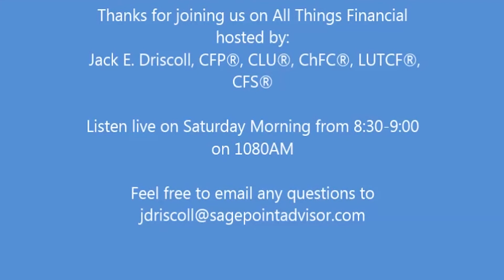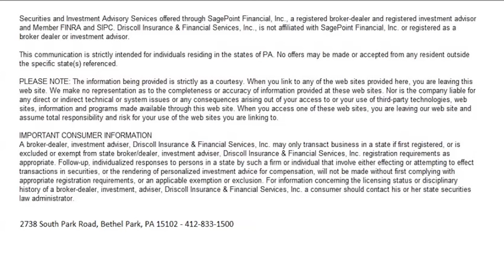Marcellus Shale and Legal Protection Recommendations for Land Owners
This show encompasses the many needs of land owners being approached from land men on behalf of the Oil and Gas Industry.

Attorney Matt Carl has extensive history and experience in mineral and gas rights legal concerns, beginning with coal, and transitioning into the modern Marcellus and Utica Shale Leasing issues.  You won’t want to miss this show from an experienced Oil & Gas Attorney.